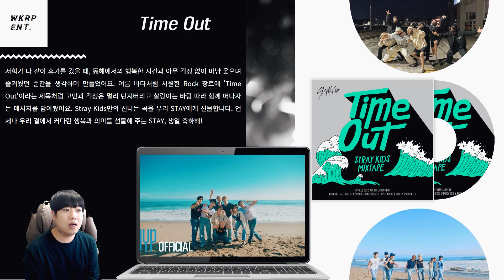[리뷰] Stray Kids (스트레이 키즈) - Time Out 리뷰/음악 분석 토크 (REVIEW/REACTION)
대한민국 락 부흥 프로젝트의 음악 예능 오락 콘텐츠
'WKRP 리뷰' 244화
Stray Kids (스트레이 키즈) 정규 3집 ★★★★★ (5-STAR) 수록곡
Time Out 타임 아웃 리뷰 / 리액션 반응 입니다.
Review Reaction 합니다.

JYP 제이와이피 아이돌 남돌 스키즈 남자 그룹 스트래이키즈 스트레이키즈
파이브스타 5성 에스클래스 S-클래스 SKZ STAY 스테이 쓰리라차 3RACHA
타임아웃

'7월 21일에 촬영한 영상이니 참고해 주시기 바랍니다!'

Stray Kids (스트레이 키즈) 정규 3집 ★★★★★ (5-STAR) 은
2023년 6월 2일 발매되었습니다.

-공개일(2022년 7월 31일)-